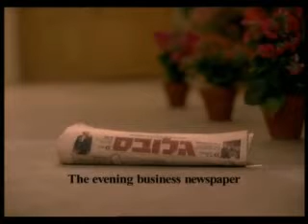The Heavyweights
Globes